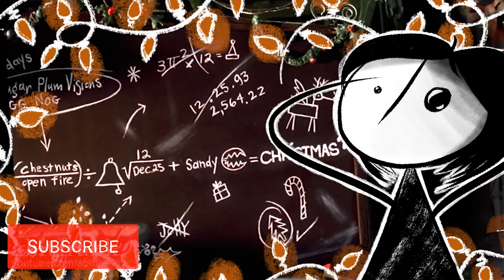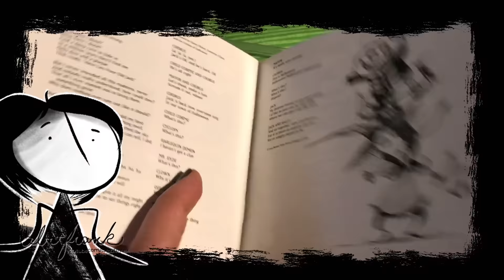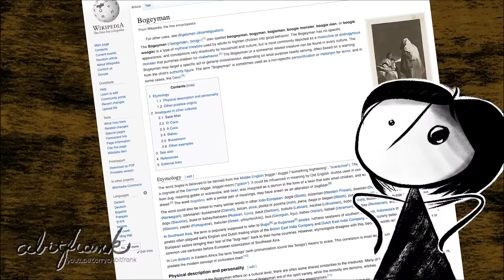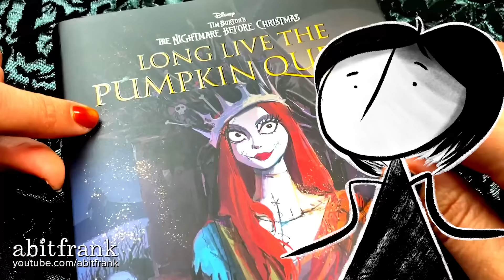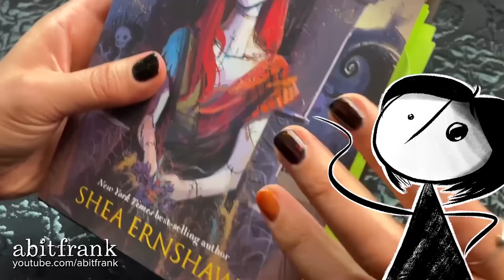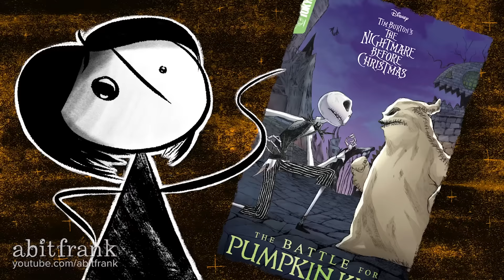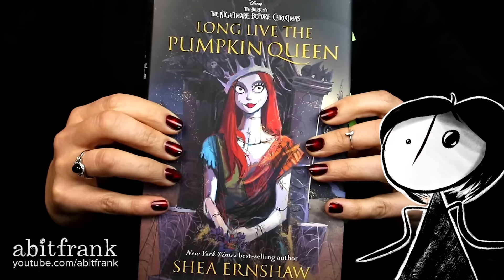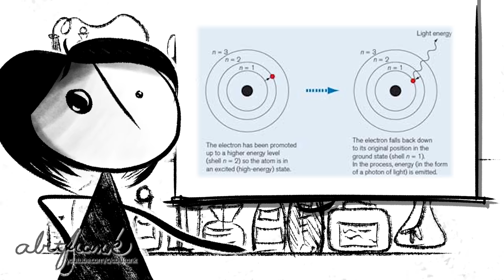The Ultimate Deep Dive: Nightmare Before Christmas Explained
There are few who deny that The Nightmare Before Christmas is a rich spooktacular world, where nothing is quite as simple as it seems!  It’s grown and evolved over the past few decades. There are so many mysteries to dive into from the original movie, but then mix in a dash of well EVERYTHING from videogames to graphic novels and books and poems, and wow do we have something to obsess over! So listen, everyone! In this video we’re going to break down every source of nightmarish mysteries, starting from the very very beginning.  So, get ready for another Nightmare Before Christmas lore dive, into the movie, newest graphic novel, older video games, the Pumpkin Queen novel, and more!

Helpful Nightmare Before Christmas Lore Timestamps
0:00 - All Nightmare Before Christmas Explained Intro
0:20 - The Nightmare Before Christmas Poem Book
11:36 - Jack Skellington is a Father
17:46- What are Lock Shock and Barrel
28:07 - What is Oogie Boogie’s Origins
37:49 - The Shadow Ruler of Halloweentown Theory
47:02- Nightmare Before Christmas Sequel The Pumpkin Queen
57:03 - Sally’s Tragic Backstory Explained
1:09:26- Nightmare Before Christmas Prequel The Real Pumpkin King
1:21:10- All Nightmare Before Christmas Tree Doors Explained
1:27:46 - Triangulating Halloween Town on Earth
1:32:20- The Real Science Behind Jack's Failed Experiments